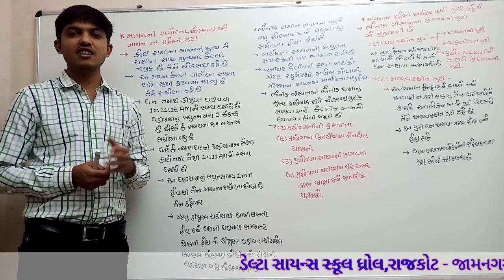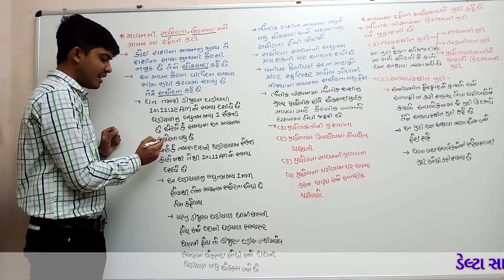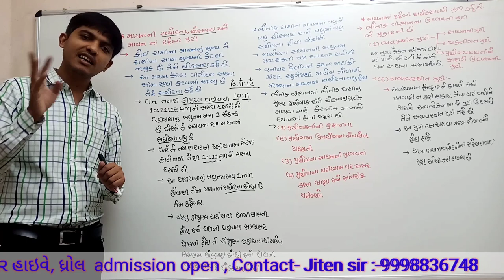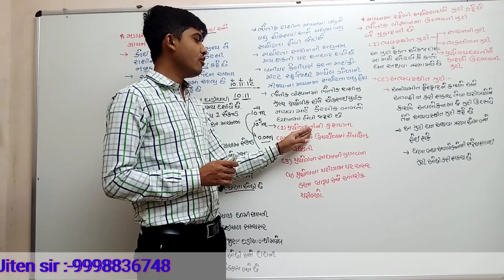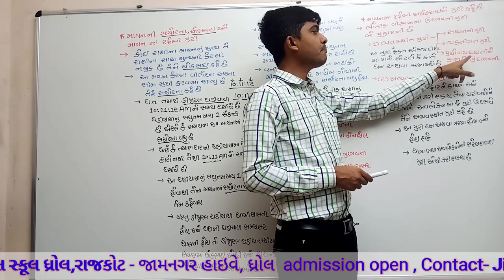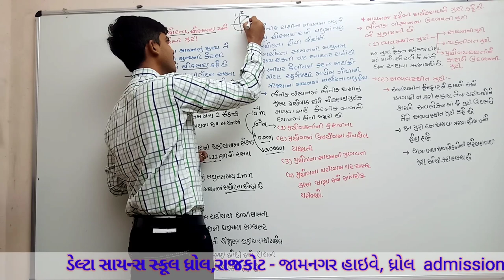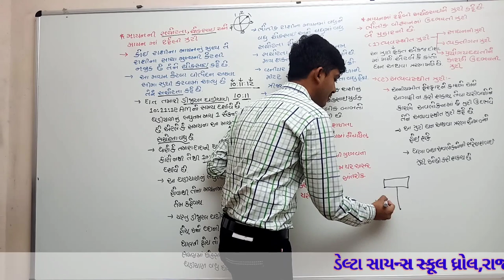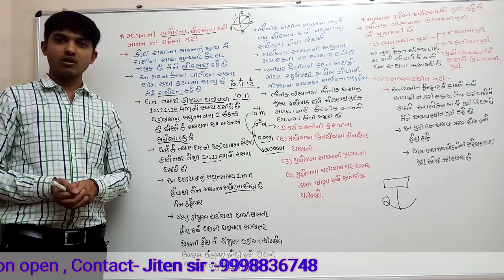ch2 lec16 1080p